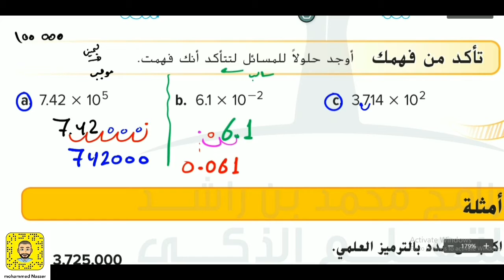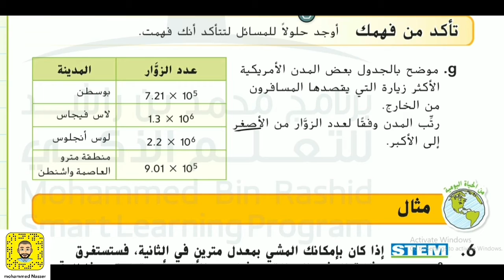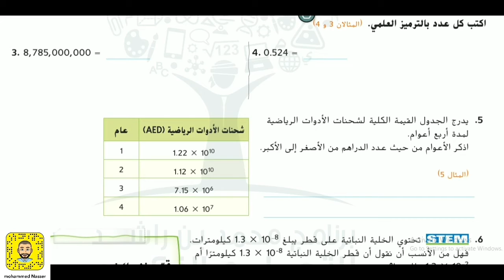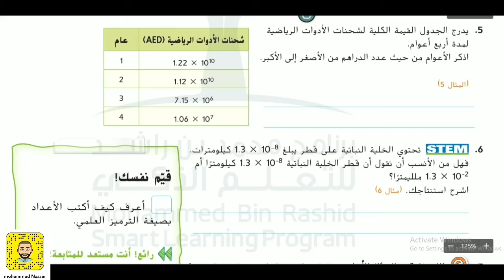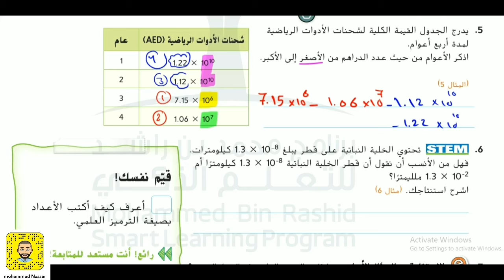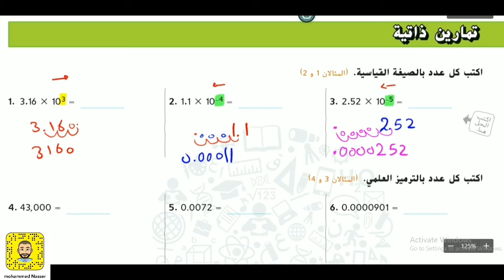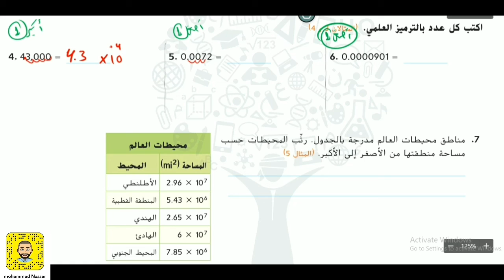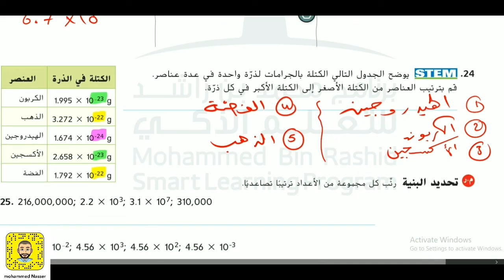الدرس 6 : الترميز العلمي - الوحدة الأولى - الصف الثامن - رياضيات